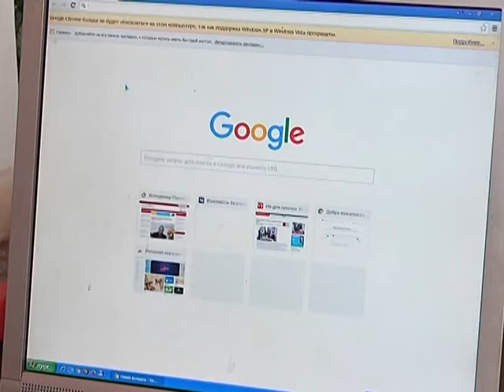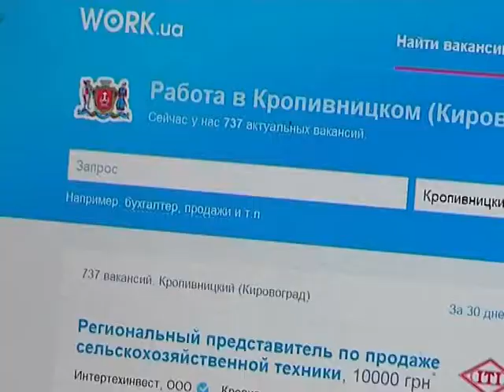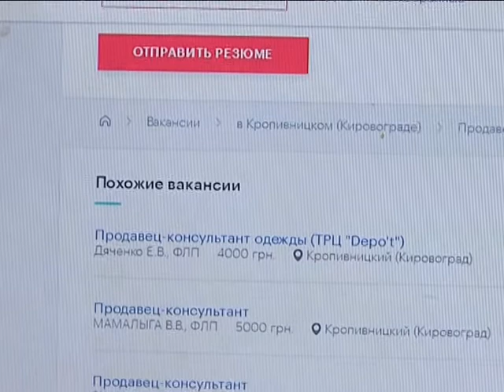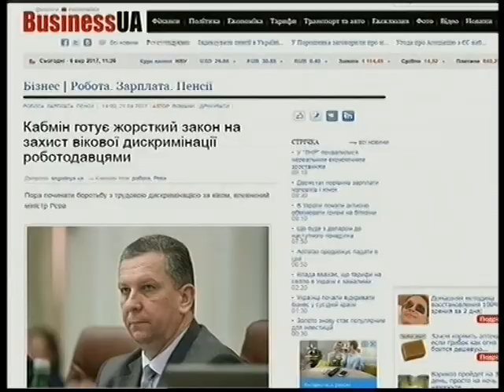Ток-шоу Ми 12.10.2017 Як влаштуватись на роботу